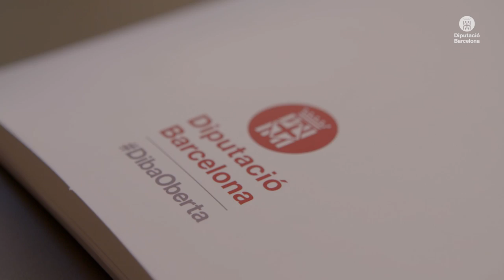Diputació de Barcelona: Connectem amb els ajuntaments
A la Diputació de Barcelona garantim la comunicació i el treball transversal entre les diferents administracions locals